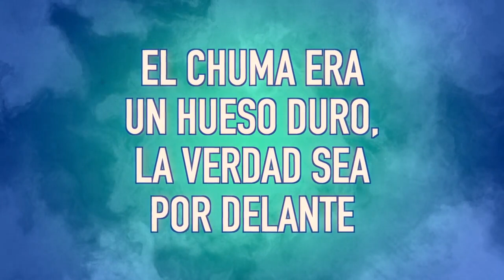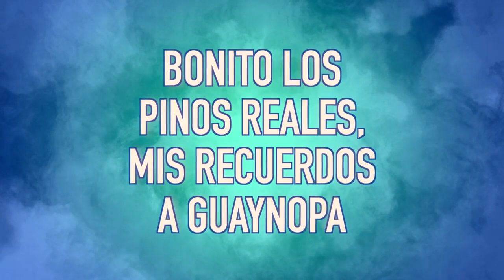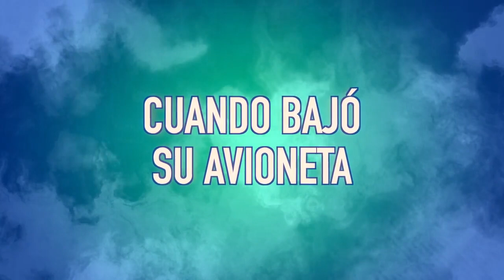La Arrolladora Banda El Limón De René Camacho - El Chuma (LETRA)